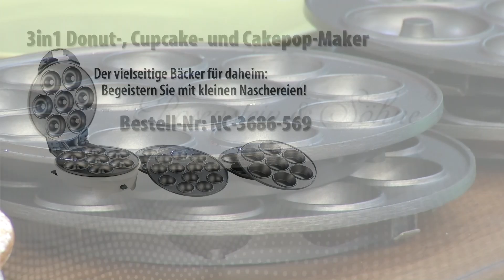Rosenstein & Söhne Drehbares Waffeleisen aus Edelstahl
In diesem Video zeigt Carsten Spengemann alles rund um Waffeleisen zum Drehen.

(00:01:00) Rosenstein & Söhne Waffeleisen zum Drehen: 180° Drehbares Waffeleisen für Belgische Waffeln, Edelstahl, 1.000 W (Waffeleisen amerikanisch)
Ihre perfekte Belgische Waffel aus dem Wende-Eisen
* Perfekte Teigverteilung: dank 180° Drehung in horizontaler Achse
* Stufenlose Temperaturregelung über Thermostat
* Einfache Reinigung und kein Kleben: Antihaft-Beschichtung
* Wende-Waffelbäcker für bis zu 4 Belgische Waffeln
* Perfekte Teig-Verteilung: das Eisen ist um 180° in der horizontalen Achse drehbar
* Praktisch: wärmeisolierter, klappbarer Drehhebel
* Stufenlose Temperatur-Regelung: optimale Bräunung dank Thermostat
* Backampel für optimalen Gar-Grad
* Antihaftbeschichtete Backflächen für einfaches Ablösen und Reinigen
* Rutschfeste Gummifüße
* Drehbares Waffeleisen inklusive Tropfschale und deutscher Anleitung (mit Rezept) - Außerdem relevant oder passend zu: amerikanisches, amerikanische, Backformen, drehbare, Backform, Automat, Waffel, Backen, Kochen, Grill

(00:07:00) Rosenstein & Söhne Donatmaker: 3in1-Donut-, Cupcake- und Cakepop-Maker mit Antihaftbeschichtung (Cake Pop Maker 3 in 1)
Der vielseitige Bäcker für daheim: Begeistern Sie mit kleinen Naschereien
* Vielsieitiges 3in1: für Donuts, Cupcakes und Cakepops
* Ideal für Geburtstage, Partys u.v.m.
* Super leicht und schnell zu reinigen
* Sicherheitsverschlüsse für Einsätze und Deckel
* Schaltet bei Höchsttemperatur automatisch ab
* Donut-, Cupcake- und Cakepop-Maker mit verschiedenen Einsätzen
* Bis zu 7 Mini-Donuts, 12 Cakepops oder 7 Cupcakes pro Durchgang
* Auswechselbare Einsätze zur vereinfachten Reinigung, spülmaschinenfest
* Sicherheitsverschlüsse mit Sperrfunktion für Einsätze und Deckel
* Integrierte Backampel
* Antihaftbeschichtung
* Überspannungsschutz
* Anti-Rutsch-Füße, Kabelaufwicklung
* Donut-Maker inklusive Einsätzen für Cupcakes und Cakepops, 8 Mini-Spießen und deutscher Anleitung - Außerdem relevant oder passend zu: Geschenkideen, Backblech, Maschine, Automat, Waffeln, Backen, Waffel, Donat